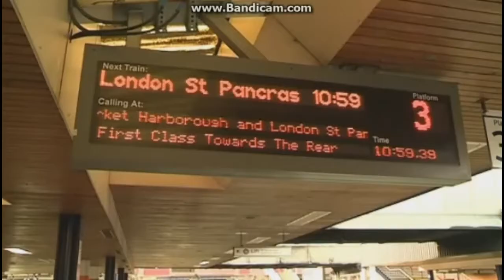Eddie Isacc MBE retirement (ITV footage)